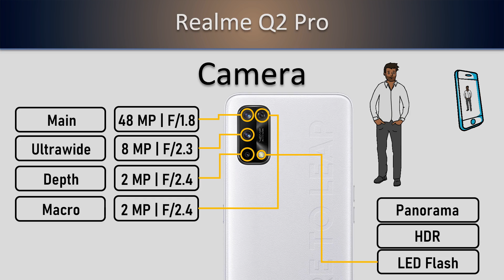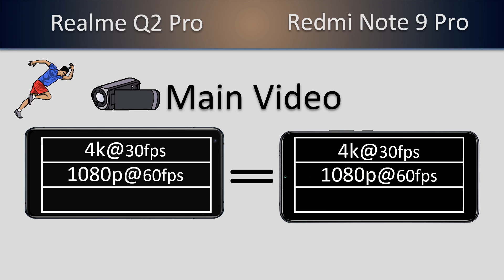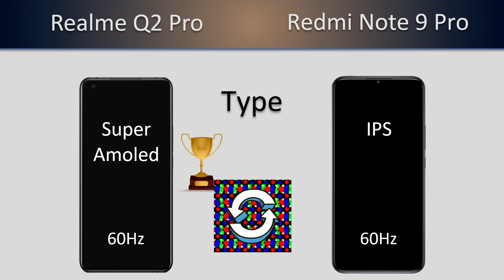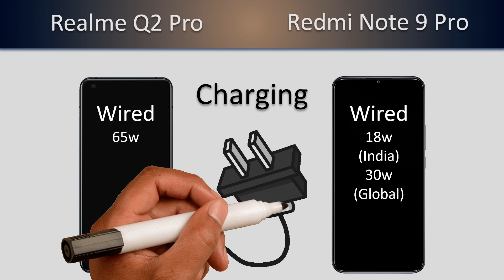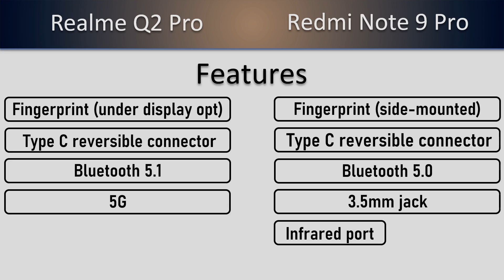Realme Q2 Pro VS Redmi Note 9 Pro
𝟭𝟬𝟬% 𝗳𝗼𝗰𝘂𝘀 𝗼𝗻 𝗮𝗰𝗰𝘂𝗿𝗮𝘁𝗲 𝗶𝗻𝗳𝗼𝗿𝗺𝗮𝘁𝗶𝗼𝗻.